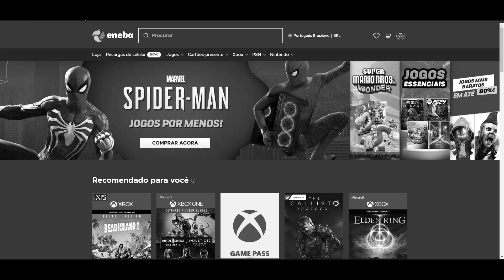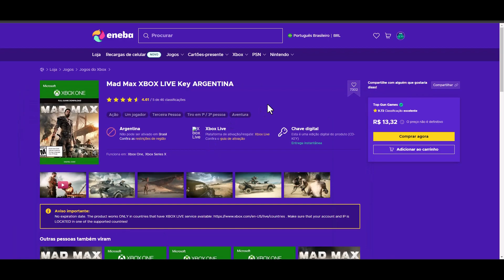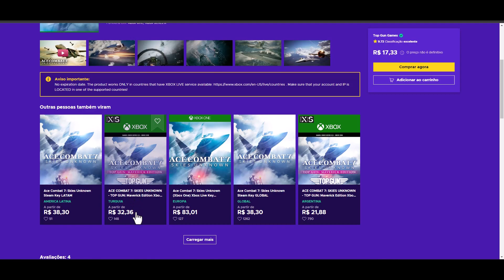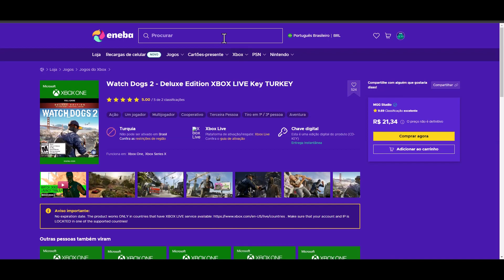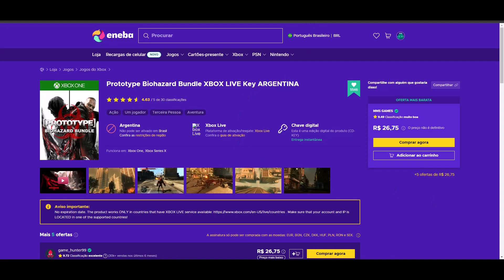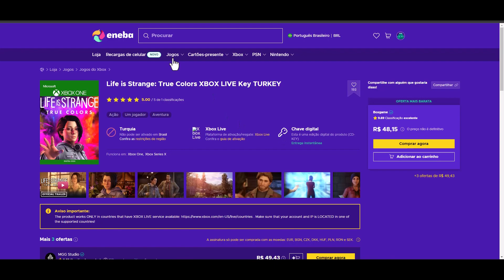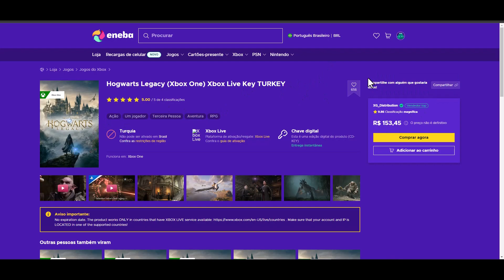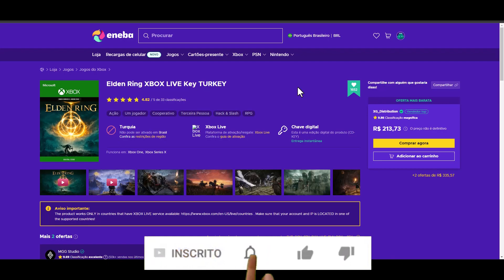Promoções Xbox no site Eneba 21/10! Muita diversão e preço bom! Só vem! [ENEBA/RECEBA!]🤑😁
Neste vídeo trago as melhores promoções do site Eneba neste fim de semana!

Vai comprar um Xbox Series S? Compre pelo meu link na Amazon e ajude o canal!